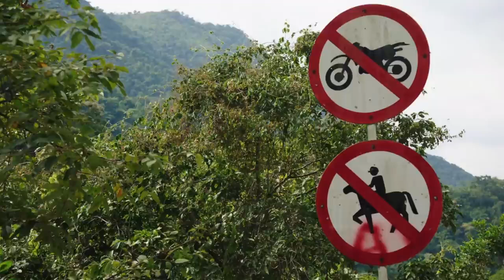broken bridge Richard Hammond Jeremy Clarkson and James in the grand tour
broken bridge would you drive it